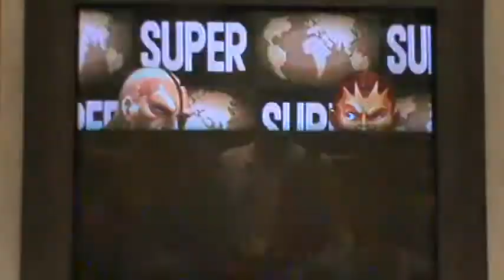Evolution 2011 ST tournament Orochi Zoolander vs Moocus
Here are all of the 2011 Evolution high roller ST tournament matches that took place on station 3.